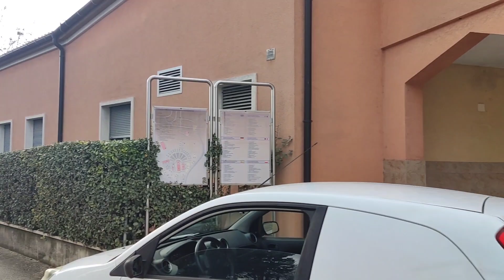What is going on in the Streets of Medjugorje | December 29, 2022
Thomas Huth